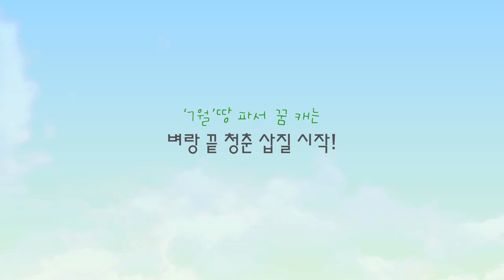[파밍 보이즈] 무일푼 세청년의 농업세계일주 도전기! (2017.07.13)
[파밍 보이즈]
감독: 장세정, 변시연, 강호준
출연: 권두현, 김하석, 유지황
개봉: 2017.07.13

농사로 지구를 구하고픈 지황, 꿈을 찾고픈 하석, 고향을 멋지게 가꾸고픈 두현.
목적은 다르지만 땅을 꿈꾸는 세 청년이 모여 무일푼 농업세계일주 도전을 결심한다.
여행도 하고, 영어도 배우고, 농사도 배울 수 있는 일석삼조의 기회!
하지만 쉽지만은 않은 해외농장 컨택, 80군데의 농장 중 회신이 오는 곳은 겨우 7군데다.
과연 이들은 그들이 원하는 로드 무비를 실현할 수 있을까?